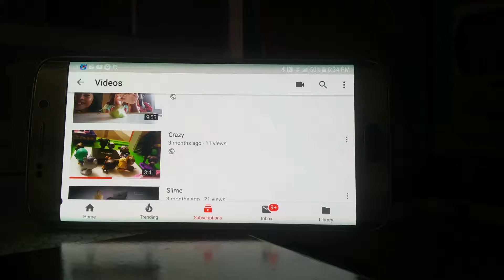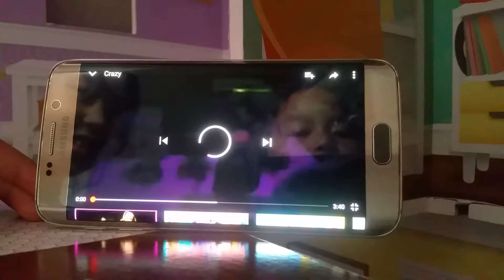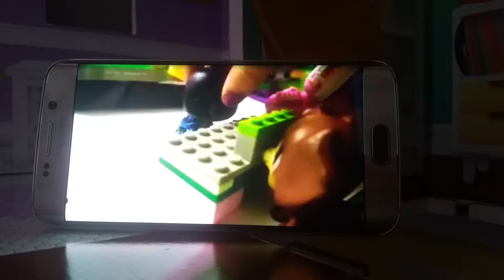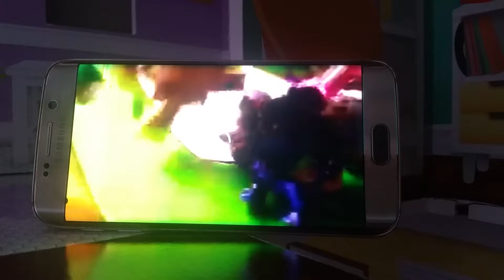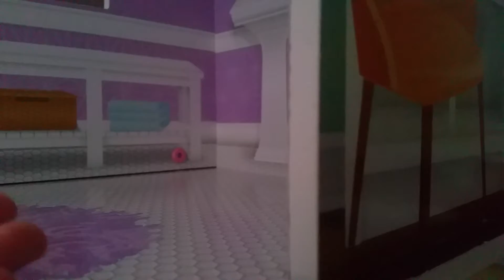June 30, 2019